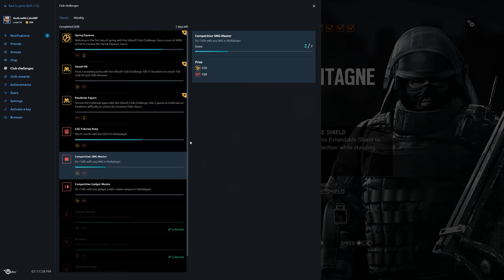Rainbow Six Siege + Part 1747 + Coastline TDM Bomb + Operation Chimera pcgaming crew